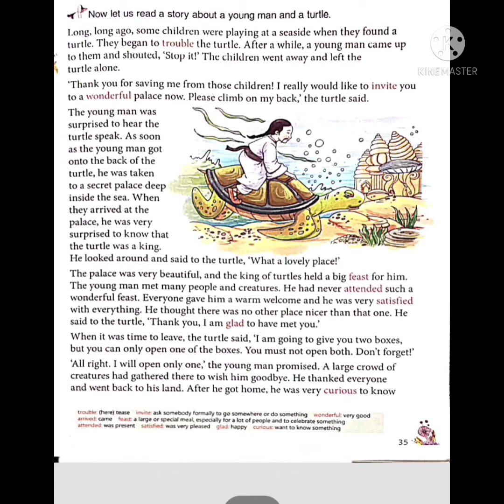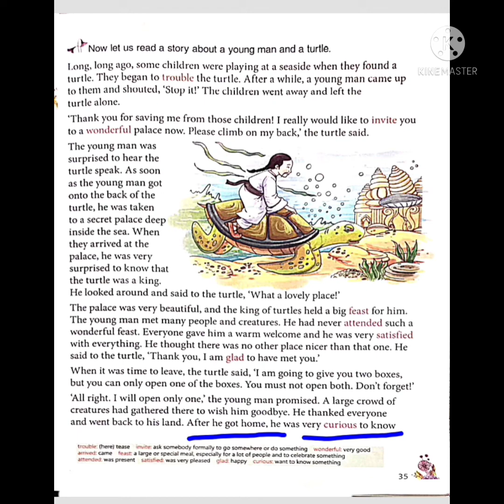Class - 4th English | Ch - 4 A Broken Promise | pg 30, 31